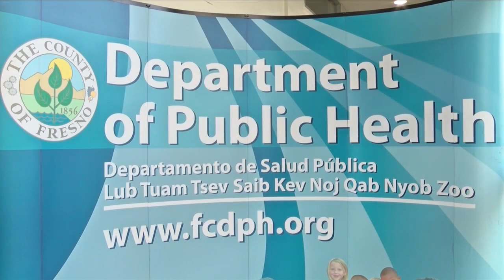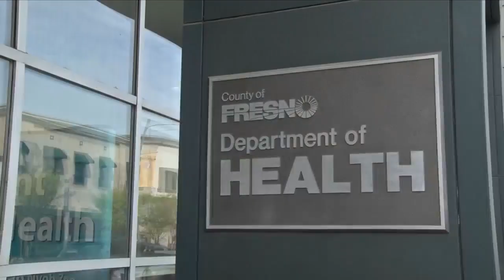KSEE 24 News Valley health officials pump the breaks on parking lot services, drive-thru celebration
Valley health officials pump the breaks on parking lot services, drive-thru celebrations